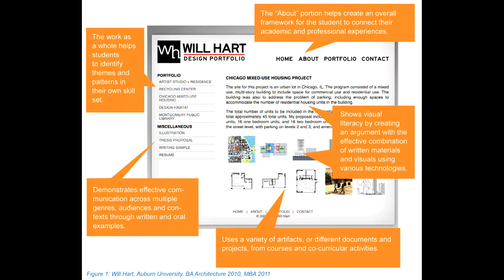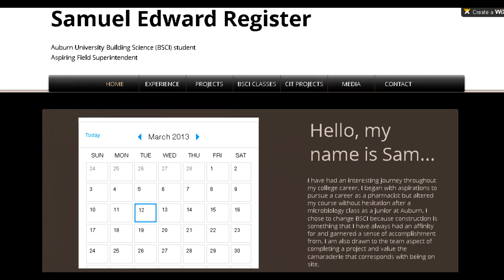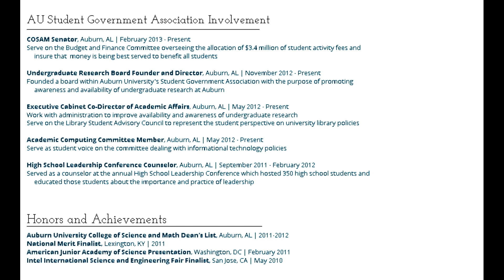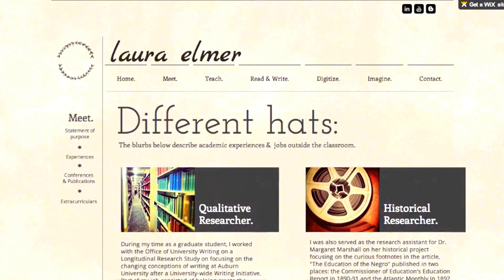Auburn University ePortfolio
Auburn University is launching its ePortfolio project, a venture that offers students the opportunity to demonstrate their skills, experiences and learning through personal Web-based collections of digital works.

Professional ePortfolios include texts, drawings, videos, oral performances and other media that students develop and refine over a period of time. As a product, ePortfolios offer evidence of learning and capacity for graduate study or employment.